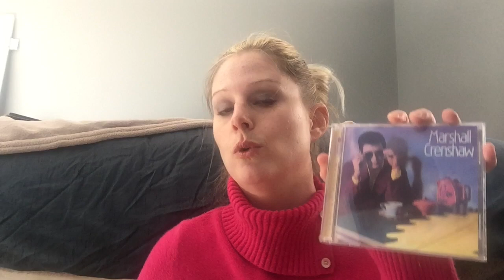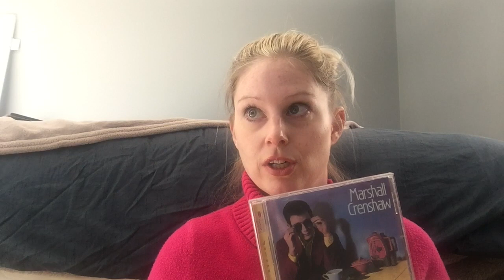Marshall Crenshaw s/t Album Review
Hiya!  In this video I do a quick review of Marshall Crenshaw's debut album.  Check it out if you like power pop from the 80s!

Hanna

***Social Media***
I play guitar, sing, and play drums.  I record covers and original music sometimes.